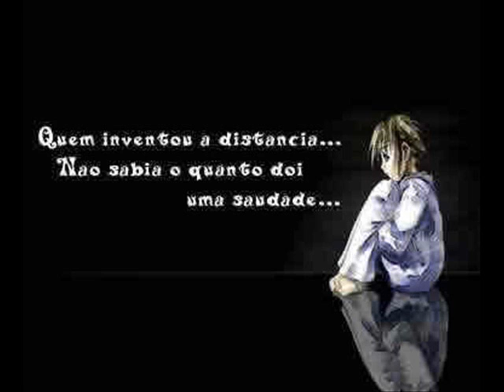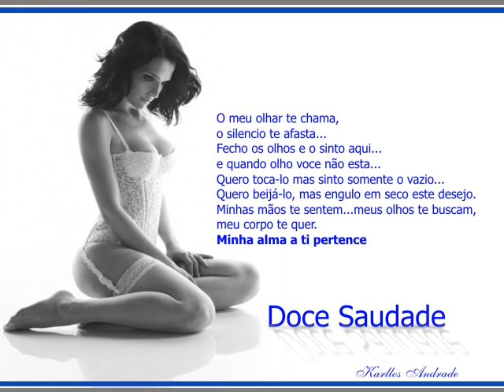Darvin II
D vdd